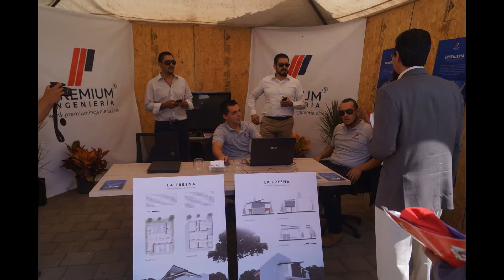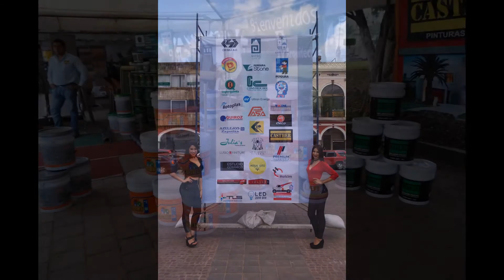INICIA EXPO CONSTRUCCIÓN EN CIUDAD GUZMÁN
Con la asistencia del Colegio de Arquitectos del Sur de Jalisco, el Instituto Tecnológico de Ciudad Guzmán y el ayuntamiento de Zapotlán el Grande, este jueves fue inaugurada la Expo Construcción, la cual oferta a la ciudadanía diversas opciones para la construcción y decoración de hogares.